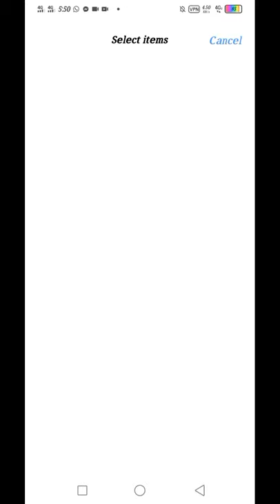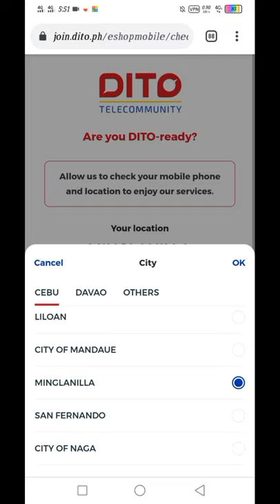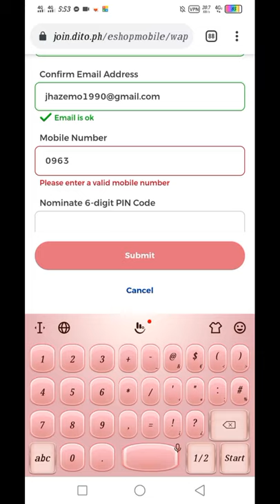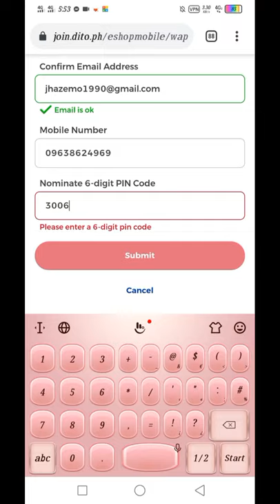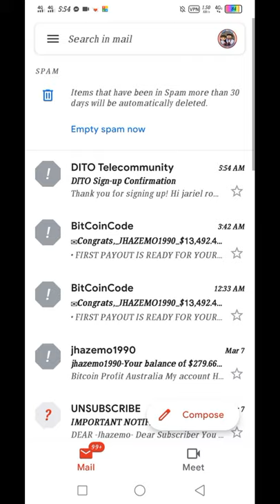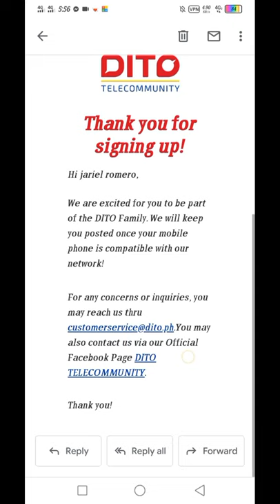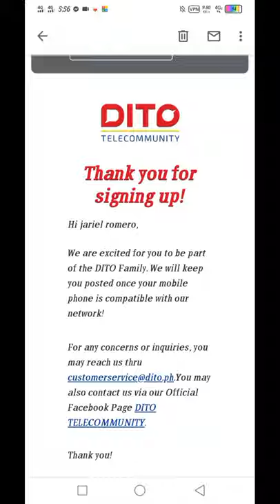GET YOUR FREE DITO SIM CARD NOW | DITO TELECOMMUNITY SIM CARD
GET YOUR FREE DITO SIMCARD NOW

LIST OF HANDSET BRAND AND MODEL THAT ARE COMPATIBLE FOR DITO SIMCARD